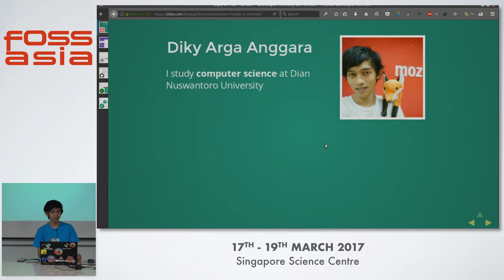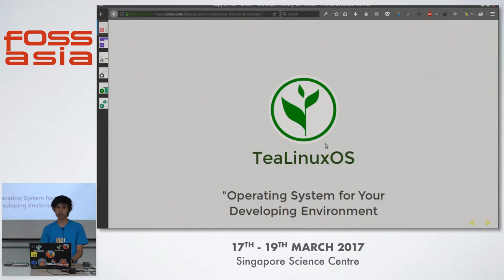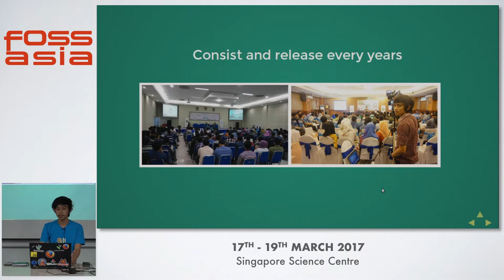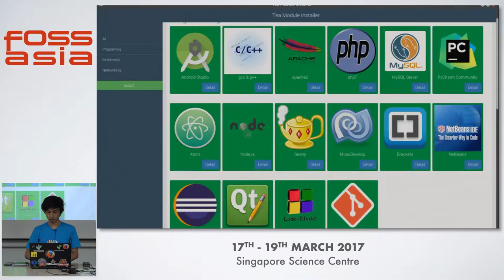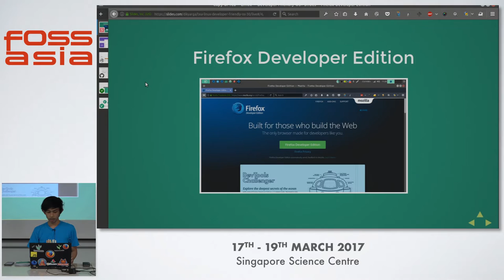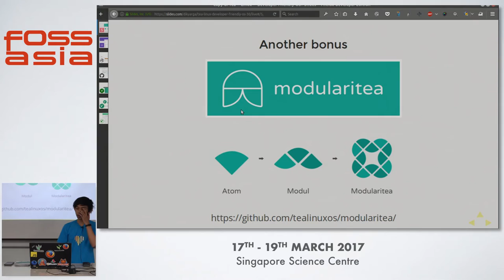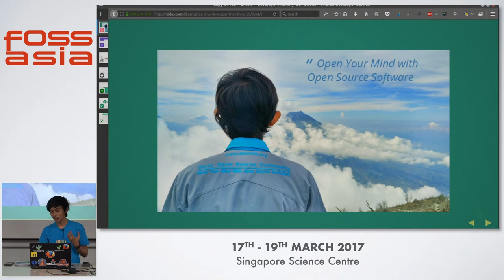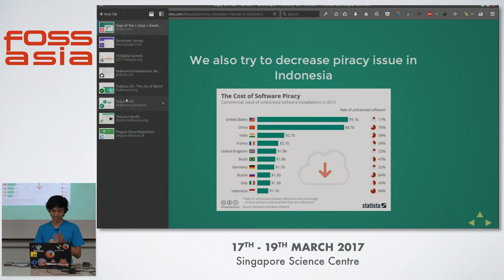Tea Linux OS, Designed for Programmer / Developer - Diky Arga Anggara - FOSSASIA Summit 2017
Speaker(s): Diky Arga Anggara (Semarang)

Abstract:
First, I will introduce my community's project, that built a Operating System designed for programmer (especially for beginner) called TeaLinux OS, you can get more information detail about it, Imagine that programmer can just code without thinking about any confuse of development environment. Such as installing tools, compiler, setup configuration, etc. That can be a barrier to learn to code.Introduction will cover the background why we making it, why it important, what we do for it and how it can help many developer / programmer in our country.Then, i will give a DVD / participant, so they can try it with live boot mode (without install) or try after the event.We will explore each feature of TeaLinux OS.The next section is discussion, how this idea can be better, with brainstorming technic using post it. We will discuss each idea and conclude.

(Type: Talk | Track: DevOps | Room: Dalton Hall (Floor 3))